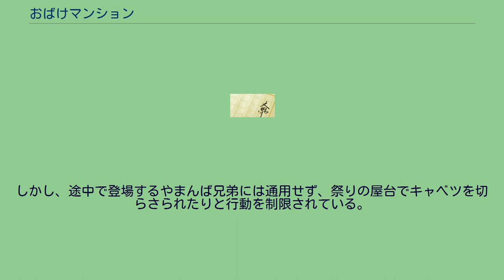おばけマンション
『おばけマンション』は、ポプラ社から出版されているむらいかよ作の人気児童書シリーズ。
おばけの国(ポポヨン)から、一人のおばけがルイくんたちの住んでいる「おばけマンション」にやってきた。
ルイくんは霊感が強く、突然現れたモモちゃんのことが見えて驚くが、次第に仲良くなり、様々なおばけとも出会っていった。
おばけの国のお姫様。
ピンクの体とおだんご頭が特徴の少女。
おばけの国の大王からの指令を受けて、ルイくんのマンションにやってきた。
性格はおだやかだが、ポポヨンの大王である父親に対しては厳しい。
おばけマンションに住んでいる優しい普通の男の子。
どうやら、モモちゃんには好意を抱いているらしい。
しかし、親戚のボニー・ブルーを見て赤くなるなど浮気っぽい。
猫又。
料理がうまい。
本来はマンションにある、人間界とポポヨンをつないでいる「穴」をうっかり人間が踏み入れないように監視することを目的にやってきた。
しかし、実際はヨッカラ・ムーマシィがつけたMr.ドアに任せっきりである。
また、通常のおばけは通常の人間に見えないように意図しているのだが、マタベエは「なんだか懐かしの術」を使って初めて会った人でも「どっかで会ったあの人」と錯覚させている。
関西弁を話す。
頭に星マークがあるのが特徴なカラスのおばけ。
見習い魔女。
サボりぐせがあるため、ほとんど魔法を使えない。
しかし、一度だけ努力して箒には乗れるようになった。
語尾は「〜でちゅ。」 本名は「アレクサンダー・ペペ・ル・モコ・アレサ・コレサ・ピピン・ポポヨン」大王。
モモちゃんの父親で、少しオネエっぽい。
また、「幸福の宝石」を頭に強力接着剤でつけて取れなくなるなど、ドジである。
また、モモちゃんには毎回指令が書いてあるお札と手紙を送って指令を出している。
ただし、その指令も、大王の隕石のコレクションに加えたいなどと書いてあり、モモちゃんの悩みのタネ。
悪役。
だが、顔が巨大な唇に目玉を書いたような感じで気持ち悪い。
普段は体は小さい。
しかし、人間の魂やお化けエネルギー(お化けの魂みたいなもの)を吸い取って人間と同じくらいの大きさになる。
やられ役であり、ネタ役なのだが、実力者らしく、ルイくんの通っている学校の生徒の性格をゾンビ丸というものでのっとったり、催眠術でモモちゃんの行動を封じたりもした。
しかし、途中で登場するやまんば兄弟には通用せず、祭りの屋台でキャベツを切らさられたりと行動を制限されている。